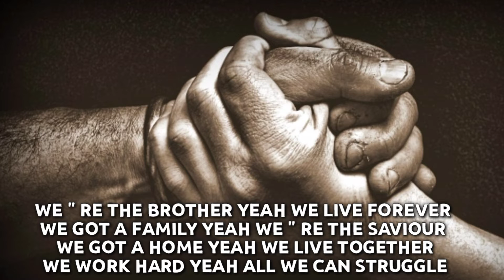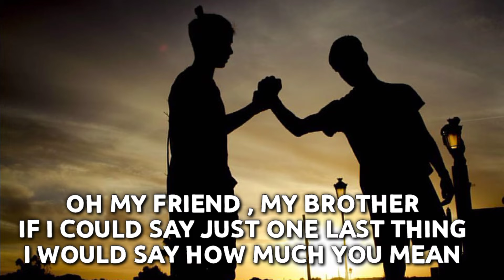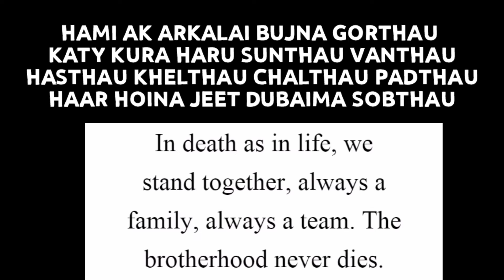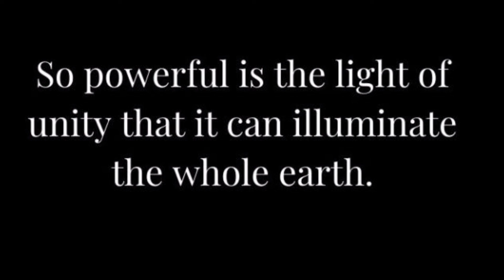XIA ANG - SATHI DAJU VAI [ BROTHERHOOD ]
[ SATHI DAJU VAI _BROTHERHOOD ]
THIS SONG " S SPECIALLY DEDOCATED TO MY BLOODY BROTHERS AND THOSE WHO " RE LIKE MY OWN BROTHERS WHO LOVE RESPECT SUPPORT CARE SHARE  ME AT THE MOVEMENT OF MY LIFE AS A LISTENER TELLER WATCHER
AT THE PAST IN THE PRESENT AND FOR THE FUTURE AND FOR ALL OF THOSE PEOPLE  HOMES FAMILY BROTHERS SISTERS WHO WATCH LISTEN UNDERSTOOD LOVE RESPECT SUPPORT MUSIC AS ONE KIND WITH POSITVE WAY BY FILTERING NEGETIVITY _
YO GEET KO MUKHYA SUCHANA SANDESH VANAKO SATHI DAJU VAI KO SAMBANDHA MITRATA JINDAGY MA ADHARIT DUKHA BETHA KATHA KURA KAHANY HARU HUN TARA CHOTKARY TARIKAMA BUJNALAI LAI SAJILO RA SARAL SOBDHA MA BADNAN BEKTA GORNU KHOJIYAKO HO
SAYAD SUNNU HUNA HERNU HUNA BUJNU HUNA MANUVAV MANCHA SUVACHINTAK BEKTY HARULA SAJILO SARAL TARIKALA NAI BUJNU HUNCHA HOLA
YADY YO GEET KASAIKO SAMAYA JINDAGY SONGA MAAL SAMBANDHIT HUNA JANCHA VANNA HAMI AUTAI SAMAYA PARISTITHY HARU SONGA CHUM RA AUTAI PARIWAR JASARY SATHI DAJU VAI TARIKALA AK ARKALAI SAATH SAYOG MAYA HASULA  DEDAI SAKARATMAK SOCH LA OGHY BADNA SAYATYA GARUM VANNA CHAHANCHU _
We " re the brother yeah we live forever
We got a family yeah we " re the saviour
We got a home yeah we live together
We work hard yeah all we can struggle

Daju Vai  hami Huda sabai
 sathi jostai baschau  sadhai
 aucha dukhata jancha katai
kahila sukha auda hamlai